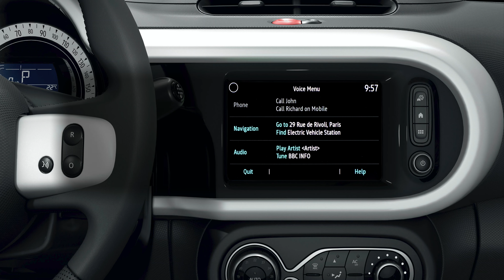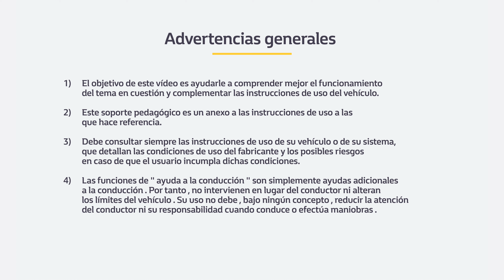HACERSE CON EL PUESTO DE CONDUCCIÓN: MANDOS DEL VOLANTE